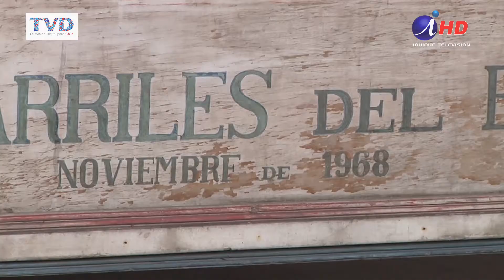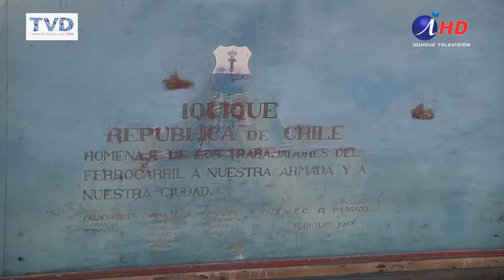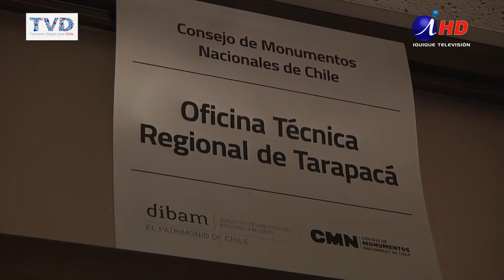ESTACIÓN DEL FERROCARRIL SALITRERO EN TOTAL ABANDONO (2018.02.14) Iquique TV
Forma parte de la que fuera considerada como la mayor obra de ingeniería del Siglo 19 en la Región de Tarapacá: el Ferrocarril Salitrero de Iquique. Un protagonista principal de la época de auge económico del  norte de  Chile… Se trata de la ex Estación de Ferrocarriles, que languidece entre desidia y desgracia, esperando retomar días de gloria. Hoy solo quedan paredes, estructuras desgastadas, basura, malos olores y una gran y profunda nostalgia de quienes llevan en sus recuerdos a esta histórica estación de trenes.